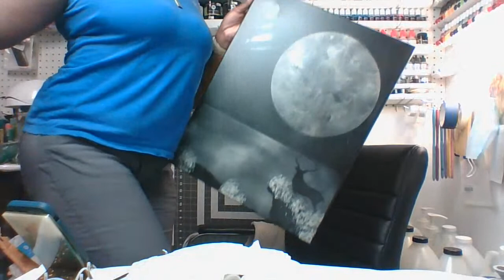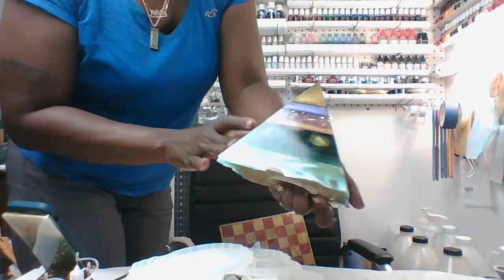#121-2 Checker Board Series LIVE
Welcome to The Crafting Nook. I am Falisha. We go live every Monday, Wednesday, and Friday at 6:00pm Eastern Standard Time.

Nicpro Epoxy Resin
Silicone tic tac toe mold
Checker board mold
Flower coasters mold
Unicone Art Washed Denim
Unicone Lilac Pearl
Dusk  by soap dye
Baltic Day Old Wine
White Pearl see discount below
Cobalt Blue
Chess pieces
Arteza Chocolate Brown

***Other items used often
Genesis heat gun
Heat gun
Pixiss cups
1 ounce measuring cups
Wooden stir sticks
Silicone stir sticks
Silicone stir sticks
Ammex Black Nitrile gloves
Heat gun attachments
Alcohol 91%
Spray mist bottle
Ravlyn UV sold on Etsy

Silicone Molds Studio FALISHA10
SiliconeMoldsStudio.etsy.com/
Amazon, Rockstar resin, Incredible Solutions Table top epoxy, Meyspring, Silicone Molds Studio, PuDuo Resin, Resin Obsession
Small disclaimer, if you click on any product from the above and purchase, I will make a very small percentage; however, it is no cost to you.

Thank you to all my Crafty Creators. Much love to all of you that are supporting me on my journey.💕